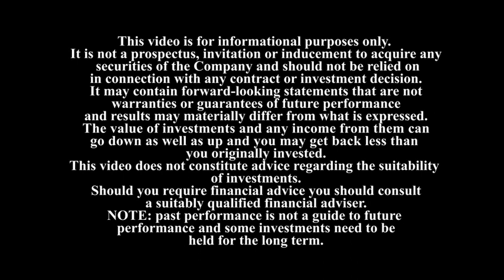Development of New Treatments for Autoimmune Diseases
Hemogenyx Pharmaceuticals plc
(the “Company”)

Agreement for the Development of New Treatments for Autoimmune Diseases

Hemogenyx Pharmaceuticals plc is pleased to announce that it has signed a Biological Investigation and Material Supply Agreement (“Agreement”) with a leading global pharmaceutical company (“GlobalCo”) engaged in the research, development, manufacture, and marketing of pharmaceutical products.

Under the Agreement, GlobalCo will supply the Company with certain biological materials and related confidential information in order for the Company to perform research and development activities aimed at the discovery and validation of novel materials (“Materials”) to be used for the treatment of systemic lupus erythematosus (“Lupus”) and possibly other autoimmune diseases.

This Agreement will fully complement the Company’s own development work currently being undertaken. The Agreement stipulates certain confidential provisions, including, at this stage, the pharmaceutical company’s identity. GlobalCo is the same organization with which the Company is collaborating to develop its CDX antibody product candidate and with which it also has a research agreement for the development of the Company’s humanized mice.

Under the Agreement, the Company will grant GlobalCo a research license for anything jointly developed under the Agreement, as well as an option for an exclusive worldwide license to commercially exploit jointly developed Materials. If the option is not exercised by GlobalCo, the Company will have an option to license the jointly developed Materials itself.

Dr Vladislav Sandler, CEO & Co-Founder of Hemogenyx Pharmaceuticals, commented: “This is a very encouraging agreement that provides additional support for our own plans for the development of novel treatments for Lupus and other autoimmune diseases. It fully complements the work that we are already undertaking with our own resources. This close collaboration offers the potential for ongoing value-adding licensing arrangements with a major pharmaceutical company with the benefit of their global reach and large-scale resources. It is gratifying to be able to report our close and developing relationship with GlobalCo.”

Market Abuse Regulation (MAR) Disclosure

Certain information contained in this announcement would have been deemed inside information for the purposes of Article 7 of Regulation (EU) No 596/2014 until the release of this announcement.

About Hemogenyx Pharmaceuticals plc

Hemogenyx Pharmaceuticals plc is a publicly-traded company (LSE: HEMO) headquartered in London, with its US operating subsidiaries, Hemogenyx LLC and Immugenyx LLC, located at its state-of-the-art research facility in New York City and a Belgian subsidiary, Hemogenyx-Cell SPRL, located in Liège.

Hemogenyx Pharmaceuticals plc is a pre-clinical stage biopharmaceutical group developing new medicines and treatments to treat blood and autoimmune disease and to bring the curative power of bone marrow transplantation to a greater number of patients suffering from otherwise incurable life-threatening diseases. The Company is developing several distinct and complementary product candidates, as well as a platform technology that it uses as an engine for novel product development.

For more than 50 years, bone marrow transplantation has been used to save the lives of patients suffering from blood diseases. The risks of toxicity and death that are associated with bone marrow transplantation, however, have meant that the procedure is restricted to use only as a last resort. Hemogenyx Pharmaceuticals plc’s technology has the potential to enable many more patients suffering from devastating blood diseases such as leukemia and lymphoma, as well as severe autoimmune diseases such as multiple sclerosis, aplastic anemia and systemic lupus erythematosus (Lupus), to benefit from bone marrow transplantation.